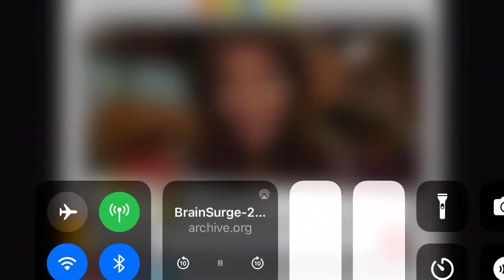Brainsurge Level 2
Brainsurge